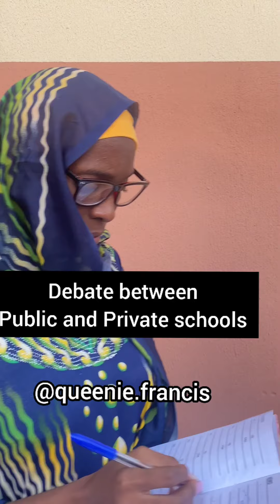the best debate in secondary school 😂😂😂😂